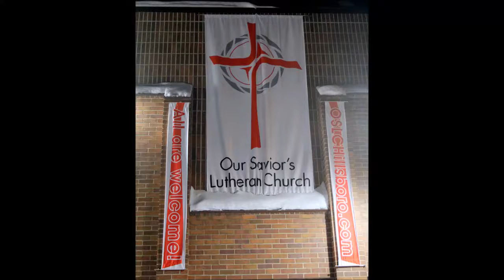20170205 OSLC Pastor Julie Johnson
Pastor Julie Johnson
Our Savior's Lutheran Church
Hillsboro, North Dakota